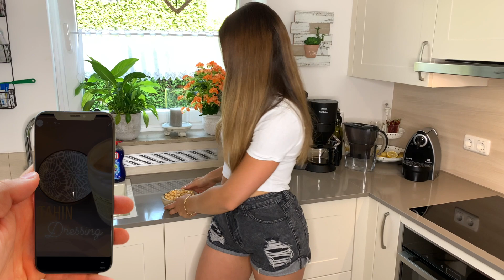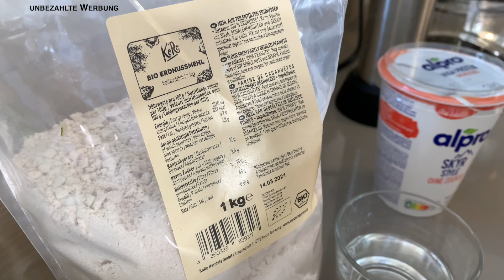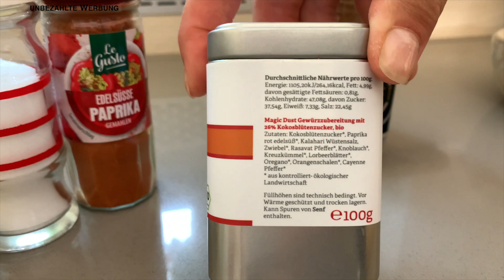3 VEGANE PROTEIN SNACKS - einfach & schnell zubereitet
Hallo ihr Lieben & willkommen zu einem neuen YouTube Video von mir - heute mit 3 veganen Snack-Ideen! Ich freue mich auf euer Feedback und lasst mich gerne wissen, welche Videos ihr euch in Zukunft wünscht!

Weitere kostenlose Rezepte sowie weiteren Content findet ihr bei mir auf ♡ INSTAGRAM

-10% mit meinem Code „FitLaura10“ bei More Nutrition

Wenn du dich jedoch dazu entscheidest dort zu bestellen, würde ich mich natürlich riesig freuen, wenn du mich unterstützen möchtest. DANKE ♡